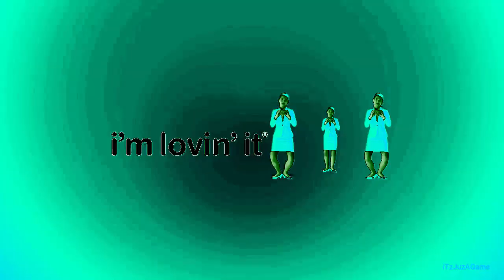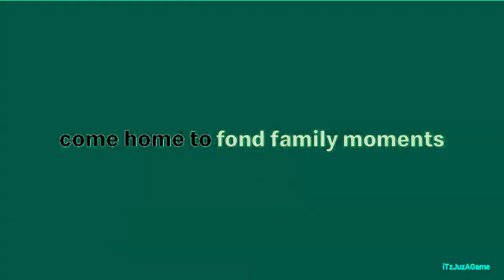(TBVM1783's NEC Day 12) An Audio Effect I'll Call "Airliner 5.0 Flanged Pulse"